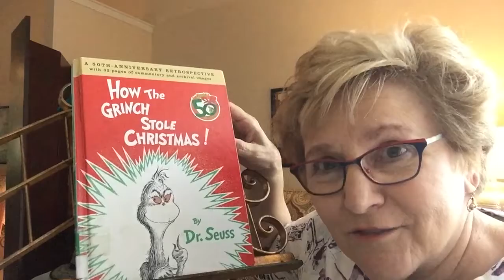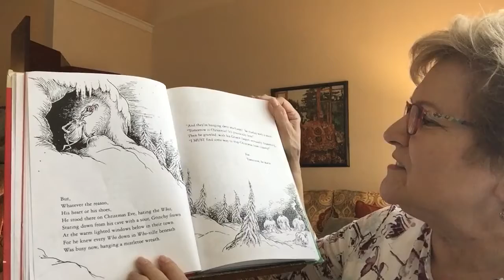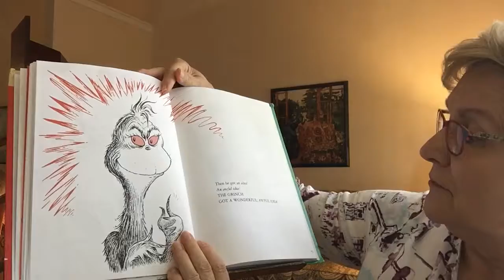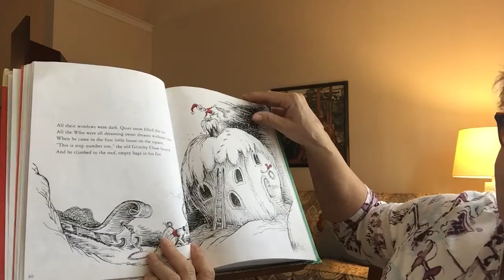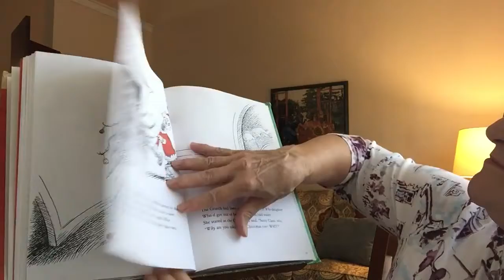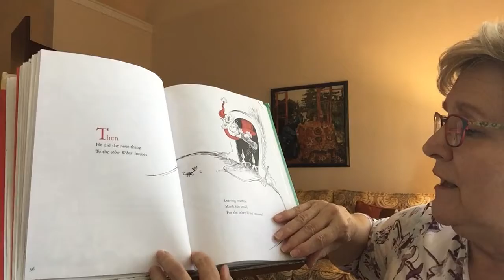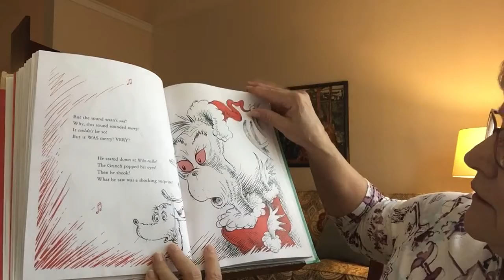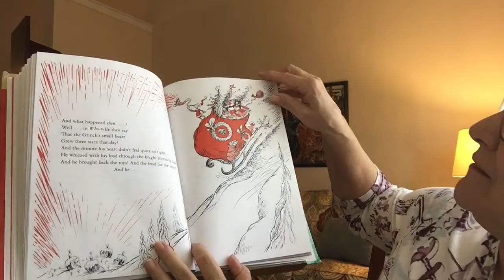How the Grinch Stole Christmas by Dr. Seuss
How the Grinch Stole Christmas by Dr. Seuss read by Sally Gunn. An angry, lonely grinch comes to understand Christmas and to celebrate with those he wanted to hurt. He learns the spirit of Christmas cannot be bought, He experiences joy,  and changes his heart.